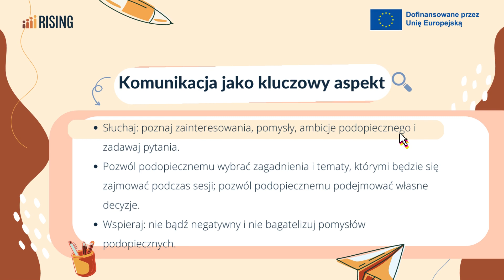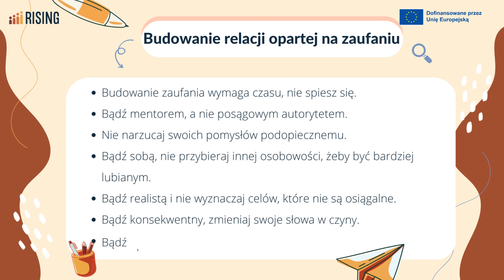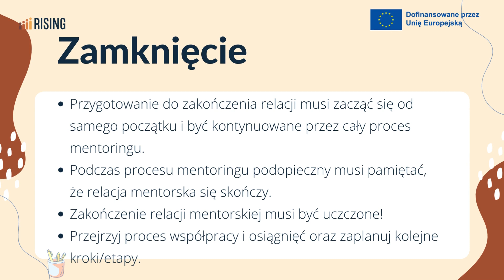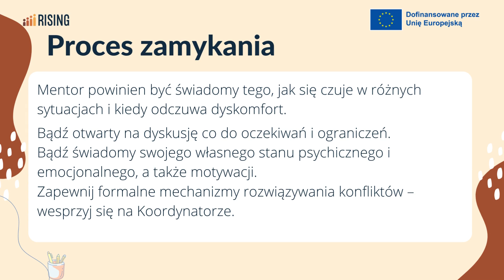The mentoring relationship pol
INTERACTIVE TOOLS FOR MENTEES' UPTAKE